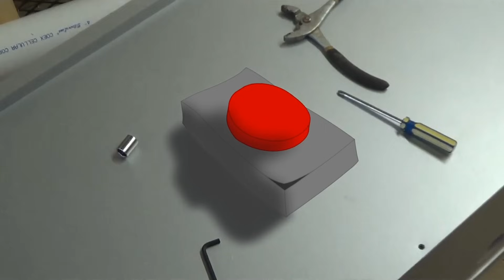SpongeBob in Real Life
By a strange twist of fate, SpongeBob and Patrick find themselves in the real world. Stuck in this alternate dimension, they attempt to have fun however they can. This is truly a story about a sponge out of water..

This video was previously entered into the 2013 "SpongeBob SquareShorts" short film competition. It was entered into the "under 18" group, as I was 15 years old. It didn't get into the top 10 SpongeBob Square Shorts for whatever reason (possibly because I was uploading the video at the end of the contest period and the server kept timing out, so it got finished uploading 20 minutes after the deadline).

So it's now here on Youtube, for you to enjoy!

Also, for those who are curious; the song is called "Happiness Forever" by Pinkzebra.